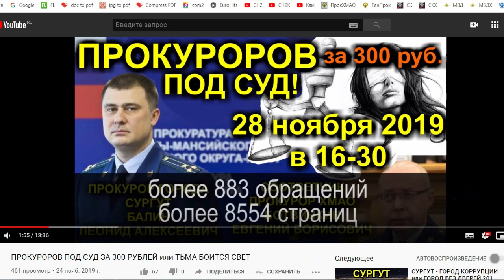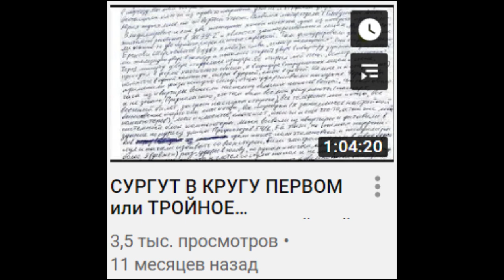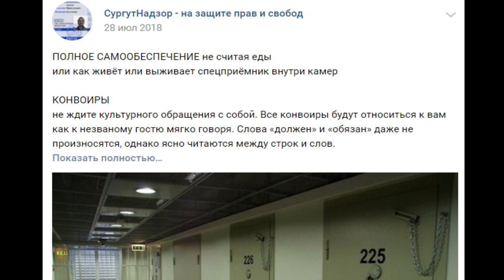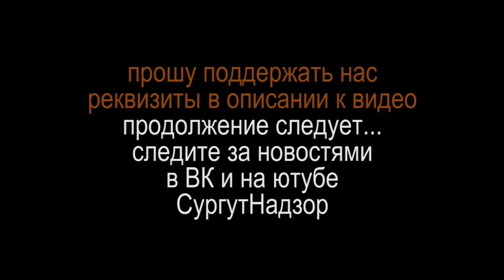ПРОВЕРКА В ПРОКУРАТУРЕ Г. СУРГУТ или ГОСТИ С ПУСТЫМИ КАРМАНАМИ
впервые за полтора года позвонили из прокуратуры г. Сургут. впервые у меня попросили ссылки на видео. приехала проверка из Москвы.

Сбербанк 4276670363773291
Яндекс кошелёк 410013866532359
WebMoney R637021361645